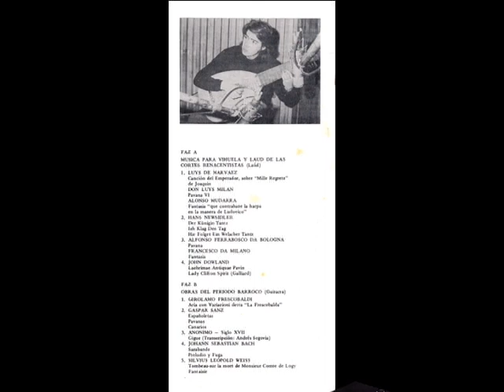Oscar Ohlsen. " Del renacimiento al barroco ". Laud y Guitarra . Faz A .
Oscar Ohlsen .

El joven laudista y guitarrista Oscar Ohlsen realizó sus estudios musicales en Santiago y Londres , Es integrante del " Conjunto de Música Antigua " y profesor de guitarra de la Universidad Católica. Merece destacarse muy especialmente la labor de este músico a favor de la música antigua siendo un pionero en el instrumento del láud en Chile con sus numerosos recitales.
Ha realizado una serie de giras por países de Latinoamérica y Estados Unidos. Además con su maestro, el musicólogo Robert Spencer, ha transcrito una serie de obras para làud que acaban de ser publicadas en Londres por la prestigiosa casa Steiner & Bell.
( Año 1974 )

Del renacimiento al barroco.
Faz A.

1.   LUIS DE NARVAEZ
      Canción del Emperador, sobre " Mille Regretz " de Josquin .
      DON LUYS MILAN
      Pavana VI
      ALONSO MUDARRA
      Fantasía " que contrahaze la harpa en la manera de Ludovico "
2.   HANS NEWSIDLER
      Der Kunigin Tantz
      Ich Klag Den Tag
      Hie Folget Ein Welscher Tanzt
3.   ALFONSO FERRABOSCO DA BOLOGNA
      Pavana
      FRANCESCO DA MILANO
      Fantasía
4.   JOHN DOWLAND
      Lachrimae Antiquae Pavin
      Lady Clifton Spirit ( Galliard )